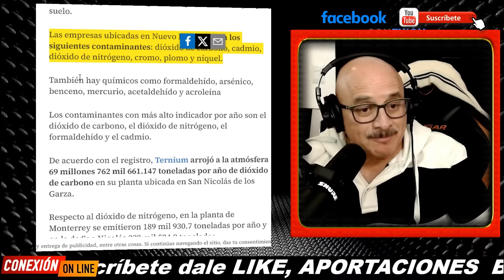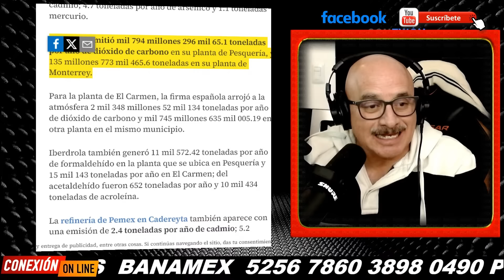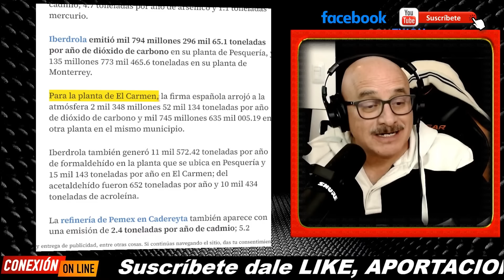Samuel García ¡Traiciona a Obrado! Simulaba trabajar con él, lo desenmascaran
APORTACIONES:
BANAMEX  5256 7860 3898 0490 OXXO o SUCURSAL